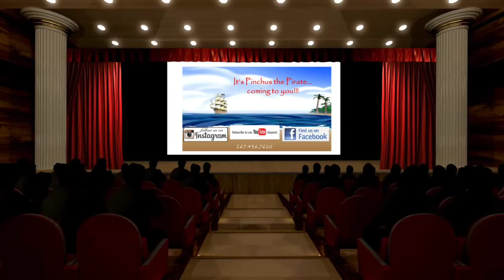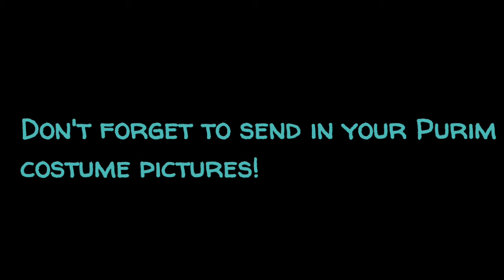Holy red cow !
Pinchus the pirate with his witty humor, teaches about Torah and Mitzvot in a way that only a true pirate can !